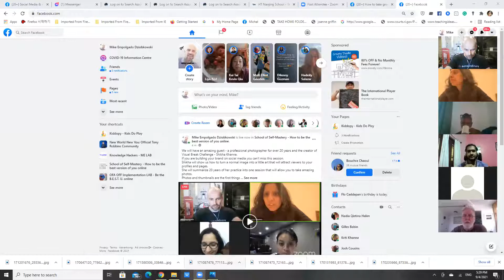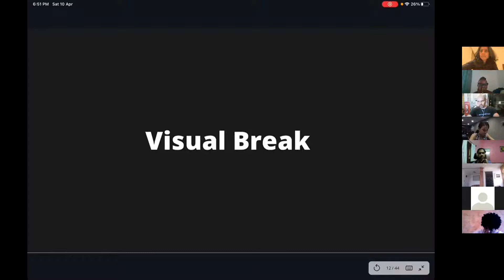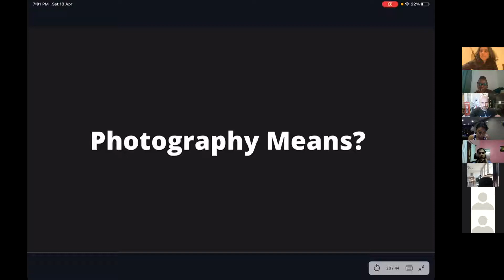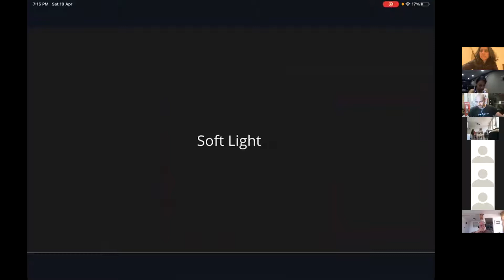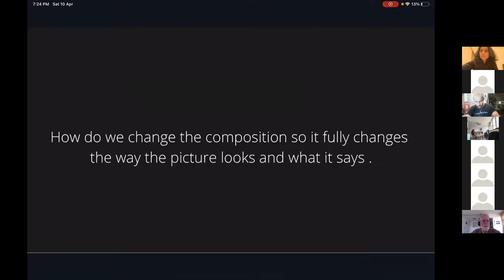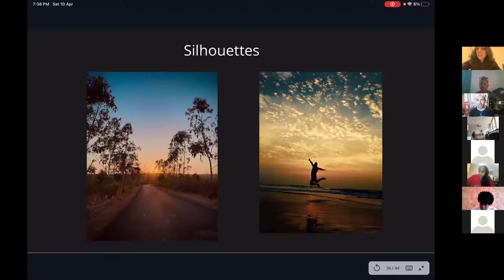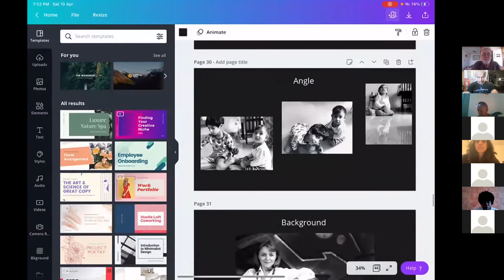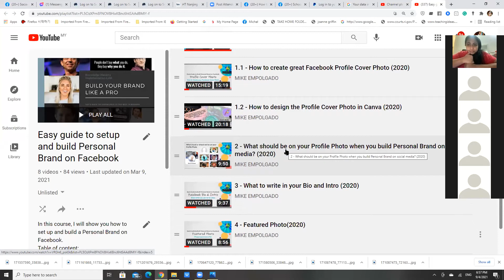How to take better photos for your social media content (2021)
Learn from the professional photographer with 20+ years of experience how to take photos for your social media content that will attract your audience to your account.

Shikha Khanna will share 4 secrets that will instantly make your photos more interesting and simply more attractive.

You can join us on Facebook to get more information and more sessions regarding your personal brand and social media content: